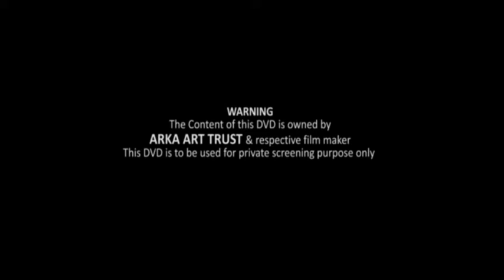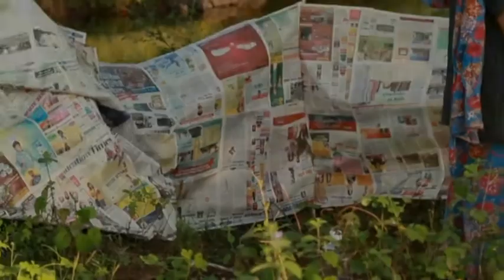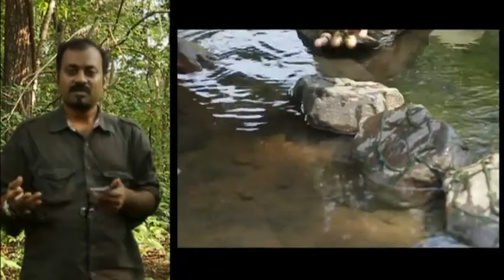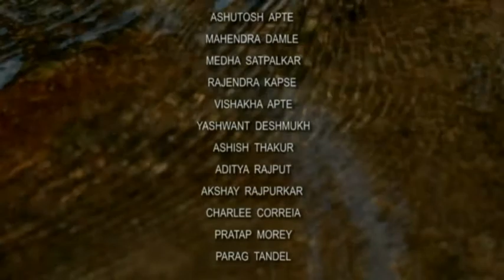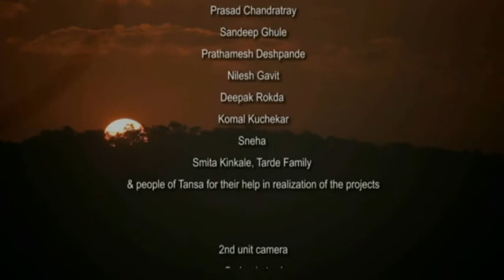Terra Flux - Land Art Project by Arka Art Trust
Terra Flux - Land Art Project by Arka Art Trust in Tansa
Arka Art Trust invited 35 well known contemporary artists like Yashwant Deshmukh, Rajendra Kapse, Vishakha Apte to Tansa. In this workshop uniquely the Sculptures were not be placed in the landscape, rather, the landscape was the means of their creation. Artworks were created in collaboration with these Artists in nature, using natural materials.
The location in Tansa forest was a mix of village and forest surrounded by beautiful and abundant nature. Tansa lake is located at Mahuli hills about 90 kms from Mumbai, was an apt location for this art project in which landscape and the work of art were inextricably linked. The works existed in the open; left to change and erode under natural conditions thus becoming one with Nature again...
A Film by Vishwanath Math